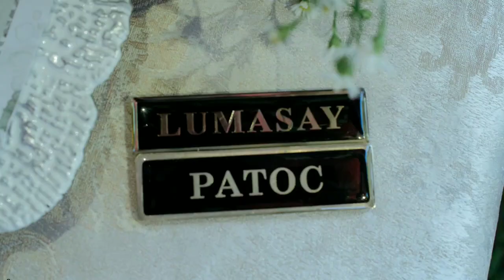Our Wedding | Mr & Mrs P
Lendo & Lorlyn May || Wedding SDE Slideshow
10-28-21

Hmua ll Chembert Dataro & Herbert Orsabia Buganotan
Planning & decoration LeeLex Catering Creations & Event Services
Invitations&Souvenir || Townsite Invitations
Bouquet ll Brent-Flowershop Fatima, Liloy ZN
Photo and Video ll 3rl Digital Studio Photography and JMRefamonte Photography